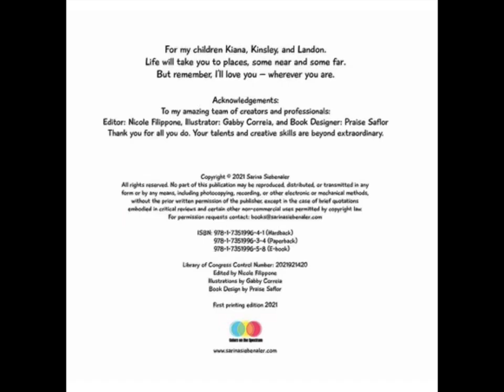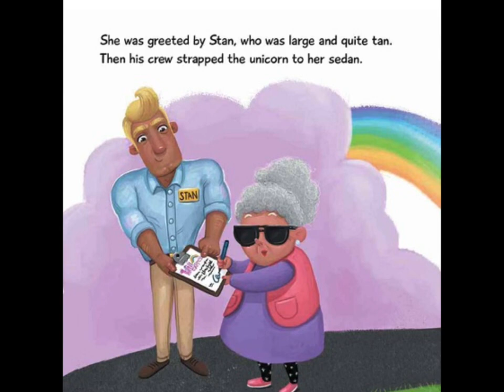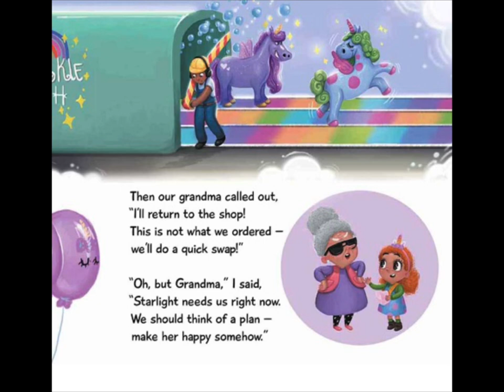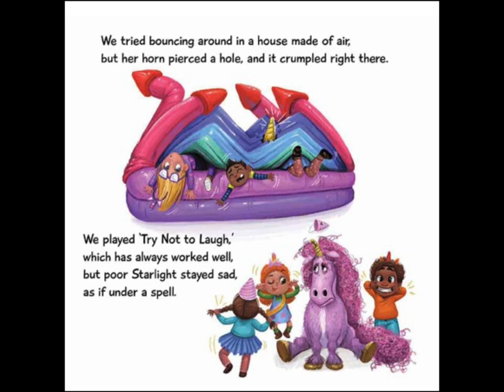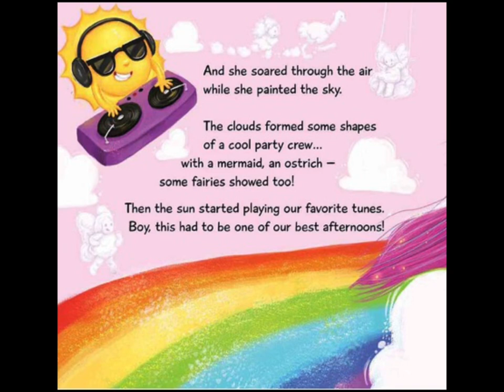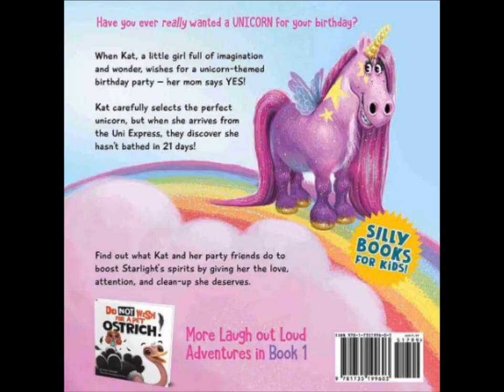Kids Book Read Aloud: Do Not Wish For A Birthday Unicorn! Written by Sarina Siebenaler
Do Not Wish For A Birthday Unicorn!
Written by Sarina Siebenaler
Illustrated by Gabby Correia